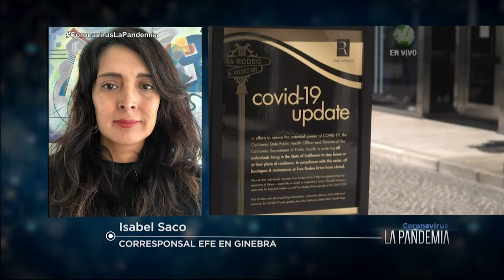NY ha superado, con las víctimas por Coronavirus, a las del 11S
Trump acusa a la OMS con no haber avisado a tiempo sobre el Coronavirus

La OMS está preocupada por la propagación de COVID19 en el continente africano

Un informe de Isabel Saco de EFE noticias, desde Ginebra, Suiza